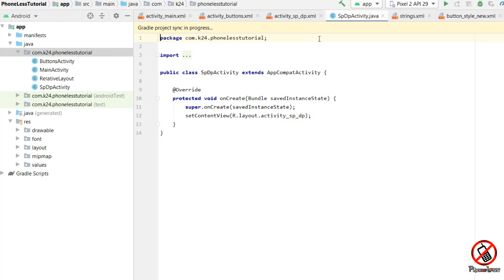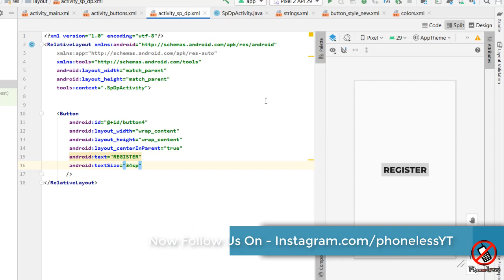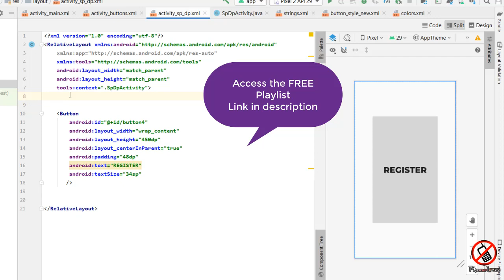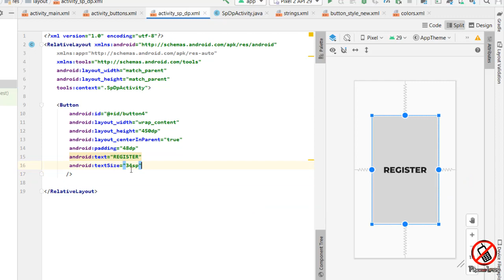dp & sp Usage In Android Studio | When should we use dp or sp ??? dp, sp explained in Hindi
Android App Development Tutorial Part - 9 [Hindi/Urdu]

- dp & sp Usage In Android Studio | When should we use dp or sp ??? dp |  sp explained in Hindi | Android Studio Tutorial In Hindi |
Android App Development 2020 in Urdu / Hindi

Contents Covered -
dp sp android |
sp dp android studio |
what is dp sp in android |
when use dp android studio |
when use sp |
sp for textsize |
dp for views and layouts |
android designing hindi |
android studio tutorial 2020 |
android app development full course hindi |
why use dp in layout android |
why use sp in android |
dp sp pt px dip explained